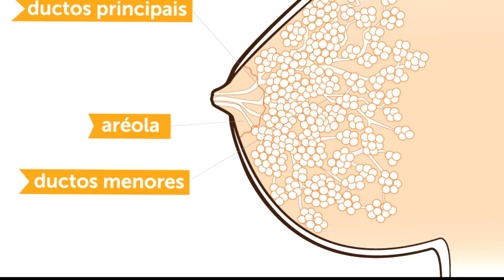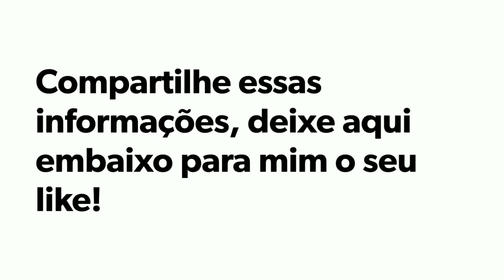15 e 16 SEMANAS DE GRAVIDEZ | Patrícia Moreira - Boa Gravidez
Como é o desenvolvimento do bebê com 15 Semanas de Gestação?

Patrícia Moreira é professora e especialista em Saúde da Mulher ginecológica obstetra. Ama compartilhar seus ensinamos a fim de ajudar com seus estudos.

Edição Rafael Oliveira